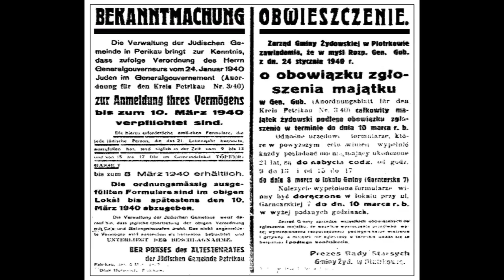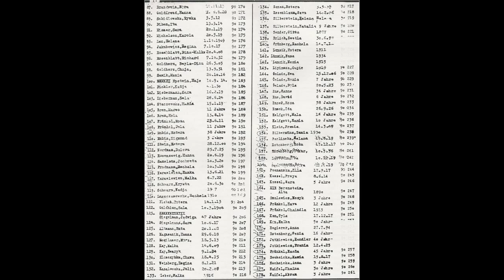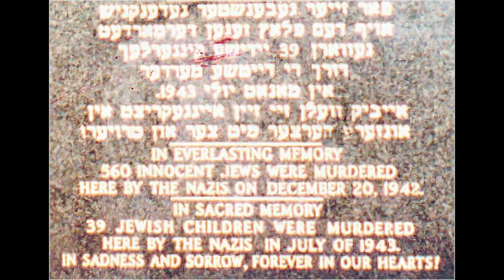Mala Tribich - Holocaust Survivor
LA1TV is Lancaster University Students' Union TV Station